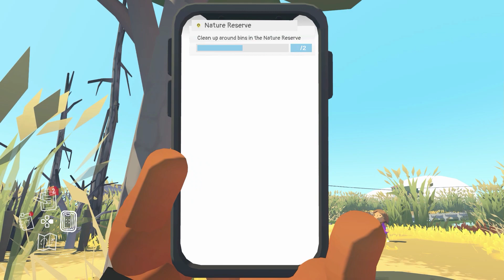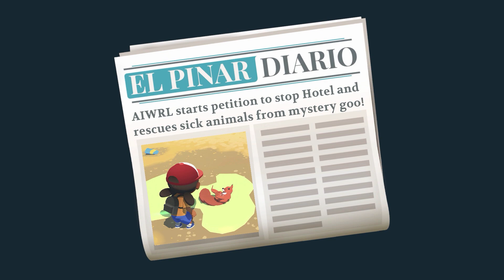Alba: A Wildlife Adventure - Let's Play Ep 1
We need to help Alba save the wildlife on an island her grandparents live on! Let's go fix up the town, save some critters and prevent an environmental disaster of a hotel from going up.